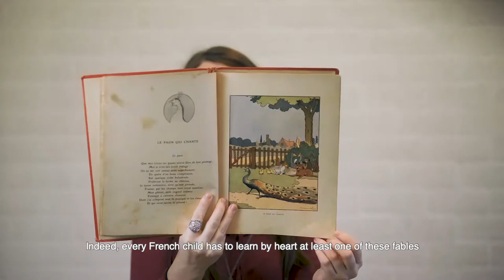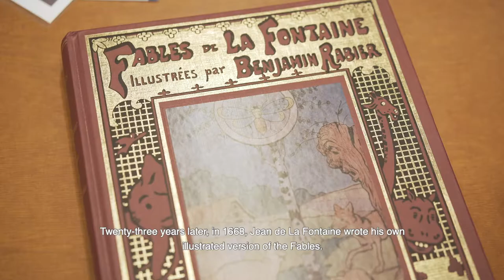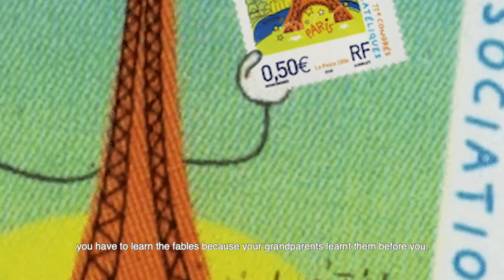LUCAS Explains #9: Why do French people have to know 350 year old poems by heart written for a king?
In the video series “LUCAS Explains”, young researchers tell about current societal and cultural topics from a historical or fresh point of view. The subjects range from diversity to national identity and from inclusiveness to migration. The videos stretch the history from the Classics to the present and from Europe to Asia. “LUCAS Explains” is published every other Tuesday. “LUCAS Explains” is a video series of Leiden University Centre for the Arts in Society and SOON media Amsterdam.

You were watching PhD Candidate Céline Zaepffel. Want to know more about “LUCAS Explains” and the Leiden Arts in Society Blog?

THANKS TO:
The Netherlands Organisation for Scientific Research
Leiden University
Livia Hirsch

CREDIT PICTURES:
Le Prix de Sagesse ou La Fontaine en Jeu, Paris, Demonville, 1810. Source : The British Museum
Isabel Young, Les Fables de La Fontaine : les animaux, Épinal, Imagerie d’Épinal, 2009.
Alfred Theulot and Benjamin Rabier, Dites-nous votre fable, Paris, Boivin, ca. 1910.
Jean de La Fontaine and Benjamin Rabier, Fables de La Fontaine, Paris, Jules Tallandier, 1982.
Jean Ballesdens, Les fables d’Escope Phrygien, facsimile (1645), Reims, Éditions et presses universitaires de Reims, 2011.
Philippe Mignon, Fables de La Fontaine, Paris, Nathan, 2007.
Various authors, La Fontaine aux fables, Paris, Delcourt, 2010.